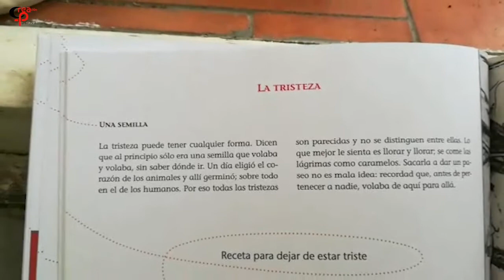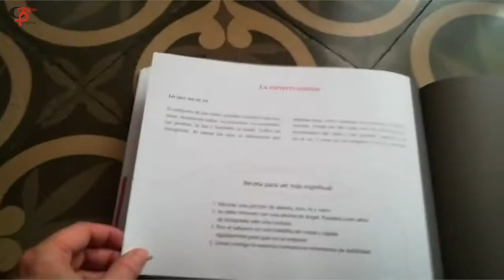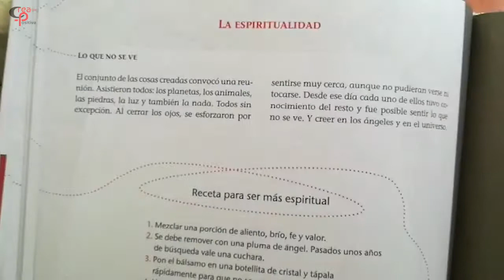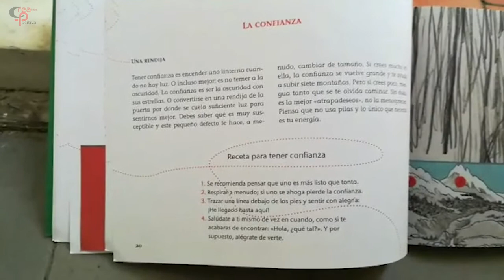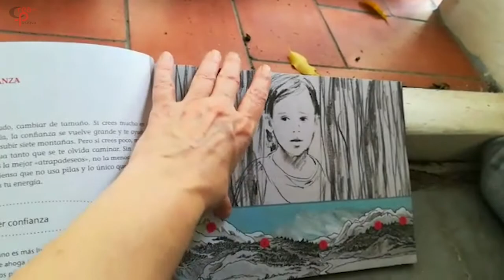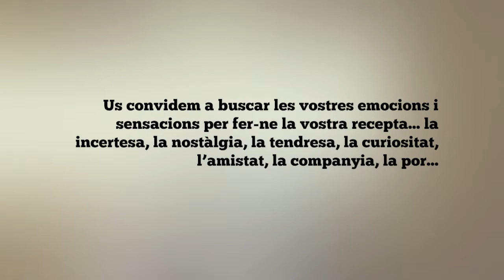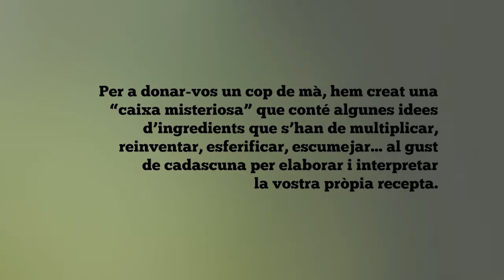Contes de cures per Sant Jordi 2020 - CREACIÓN POSITIVA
L’experiència del Covid19 i el confinament ens està portant a viure moltes situacions que no podíem imaginar, tant a nivell personal com a nivell social. Totes aquestes situacions tenen una cosa en comú: la incertesa.

La incertesa ha tenyit la nostra vida més quotidiana, no podem estar segures de què passarà demà i encara és més complicat imaginar com serà el nostre dia a dia en el futur.

En aquest  context  estem vivint pèrdues de tota mena, des del fet de no poder sortir a passejar ni trobar-nos amb les persones que estimem, fins a la vivència impotent de tenir algú ingressat a l’hospital i no poder fer-li companyia, i el dolor de viure la mort de persones estimades sense poder dir l’últim adeu amb l’abraçada i l’acompanyament de la nostra gent.

Ens toca aprendre més i noves maneres de transitar les pèrdues i els dols. Com a societat estem creant processos, acompanyaments i rituals per adaptar-nos a les circumstàncies i poder afrontar aquests moments amb cura, recolzament i consol.

Els contes han estat de sempre una tradició comunitària i popular per trobar significats i per comprendre les coses que ens passen a la vida, els canvis i les transformacions que hem d’afrontar les persones  d’arreu del món.

Per això, aquest Sant Jordi diferent i estrany de confinament, volem acostar a totes les persones un petit i subtil espai de narratives que ens brindin eines, estratègies i formes de transitar per les pèrdues i els dols que estem vivint en aquest precís moment.

Aquests petits contes són cullerades d’emocions que viuen dins nostre quan estem patint una pèrdua i quan ens endinsem en un procés de dol. La tristesa, la confiança i l’espiritualitat són només un exemple, hi ha tantes i tantes emocions que sentim...a més a més de que cadascuna de nosaltres les vivim amb les nostres diferències i diversitats, d’acord amb qui som i quina és la nostra història...

Us convidem a endinsar-vos en el món dels contes per a cuidar-nos.

Cada recepta d'aquest conte fa que posem a fer xup- xup les sensacions que ens remou la pèrdua i les petites coses que ens poden ajudar a fer el camí del nostre dol. És una manera d’elaborar i guarir lentament el dolor.